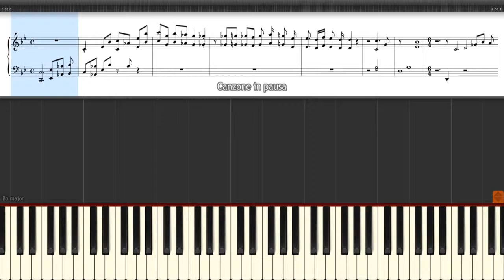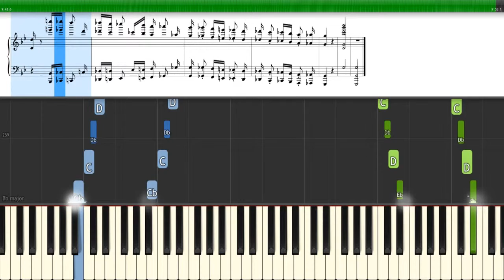Frédéric Chopin - Ballad op32 ok